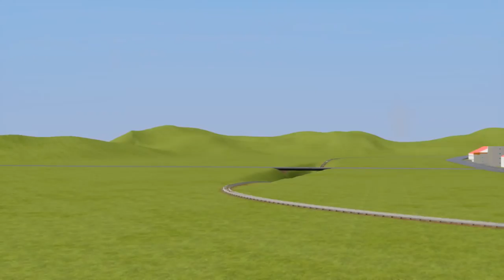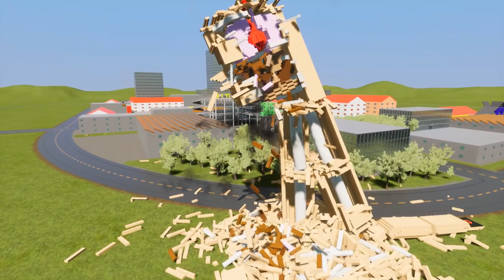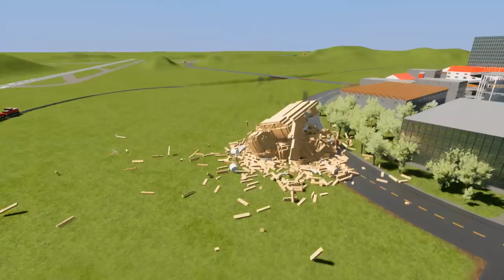КОРОЛЕВСКИЙ РАТТЕ УНИЧТОЖАЕТ ОГРОМНОГО ЛЕГО ЧЕЛОВЕКА | BRICK RIGS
Сегодня в Брик Ригс я буду с помощью Королевского Ратте взрывать огромного человека из лего. Lego эксперимент